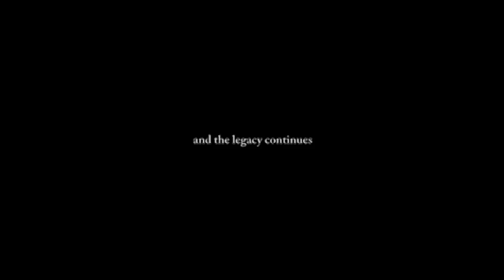SMW Knights DT 09-10 team video excerpt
The "Last Comp" and "Reminisce" scenes from the 09-10 team video, The Legacy Continues, Part Six.